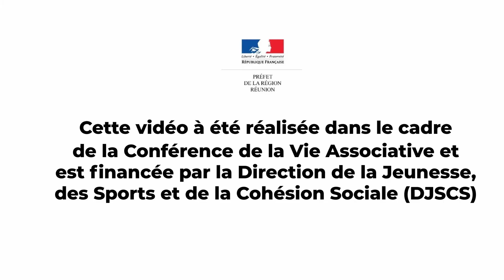201911 CRVA2019 URSIAE